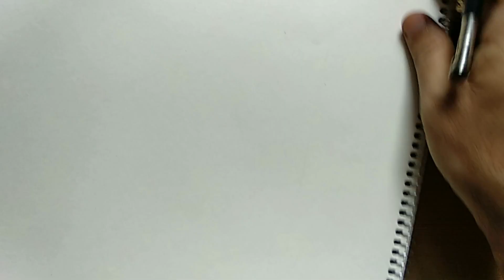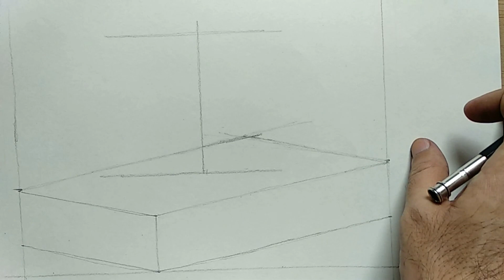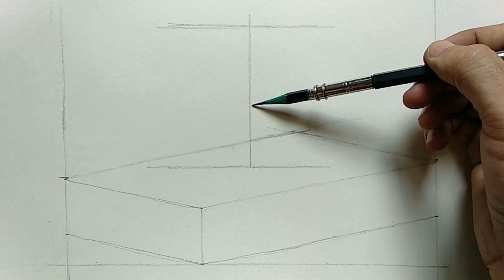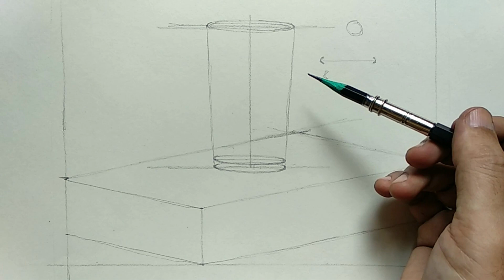पुस्तक पर गिलास (very easy) step by step Still-life Glass on a Book